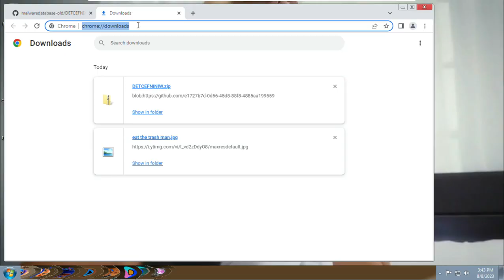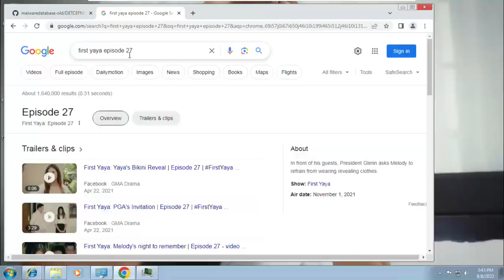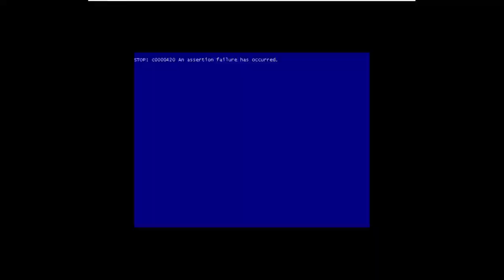DTTBWG&UV #5: (FMV 29) DETCEFNINIW.exe by pan koza 2